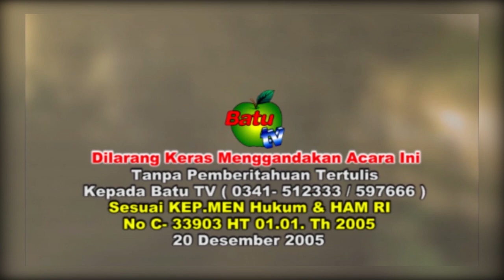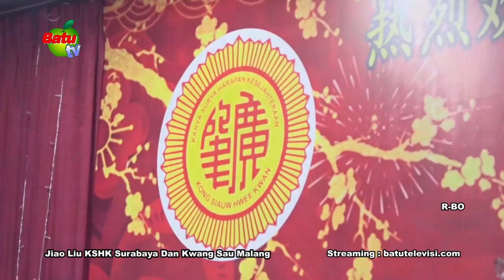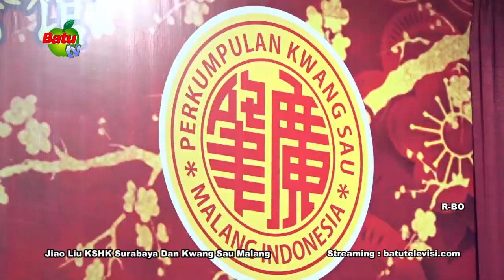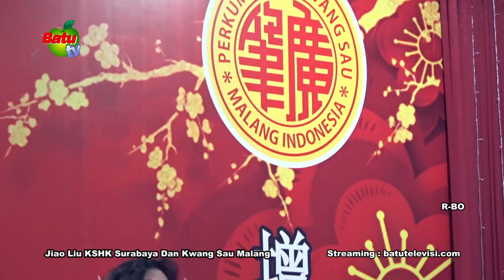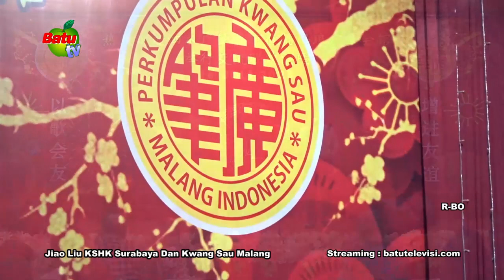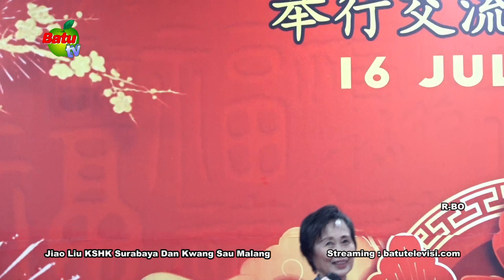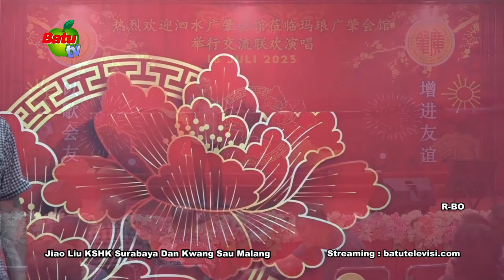GUYUB RUKUN, PERTEMUAN PERSAHABATAN PERKUMPULAN SOSIAL KSHK SURABAYA & PERKUMPULAN KWANG SAU MALANG